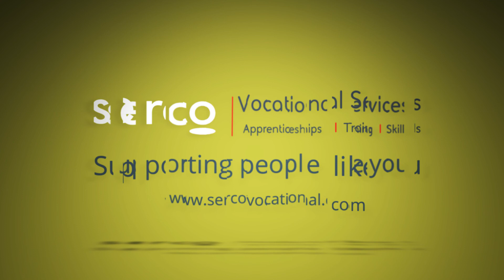Apprentice Case Study- Leisure Maintenence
Ryan is doing his Leisure Management apprenticeship at Horwich Leisure Centre, Bolton.